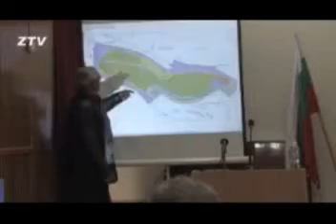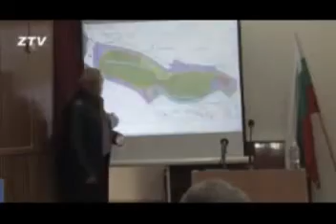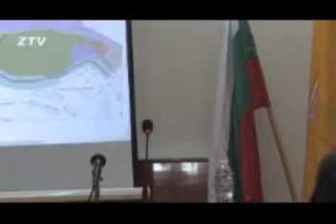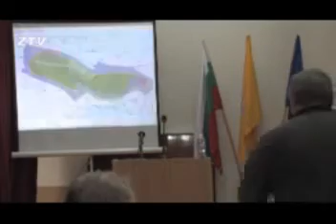Troyanat TV /СЕСИЯ НА ОБЩИНСКИ СЪВЕТ ТРОЯНЗапочнаха сериозните дебати за туристическите зони-Шипково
Започнаха сериозните дебати за туристическите зони-Шипково
ВИДЕОТО Е НА ЗЕТРА ТВ